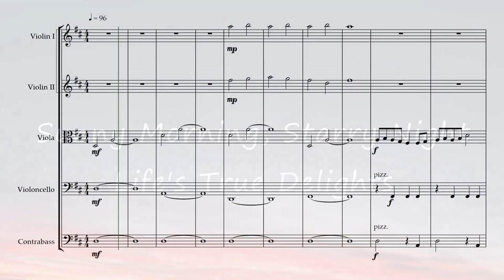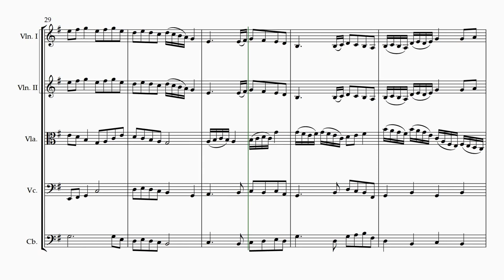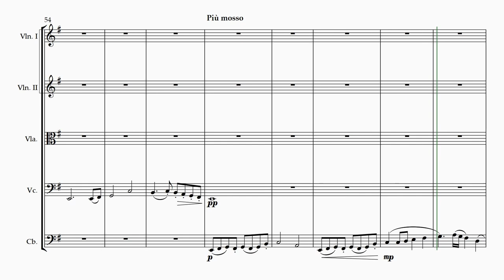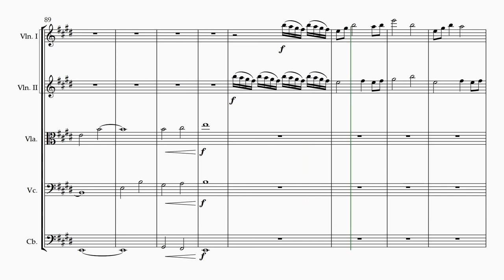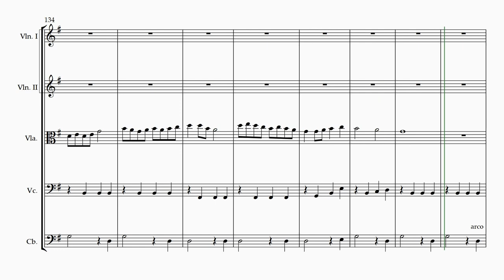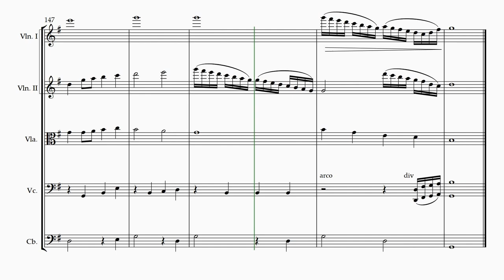Sunny Morning, Starry Night; Life's True Delights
Written for and dedicated to a most lovely friend.
Sunny Morning, Starry Night; Life's True Delights is an original work for string orchestra.

Sheet music will be available online.